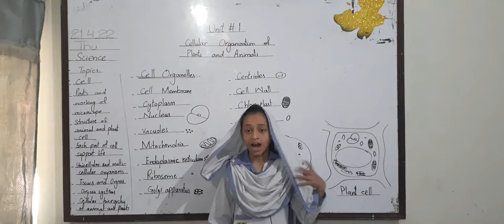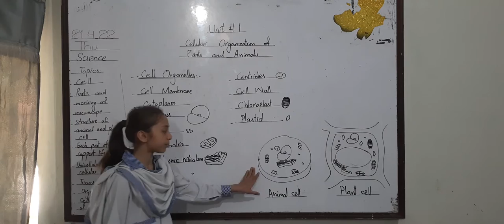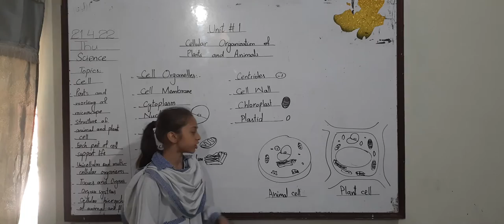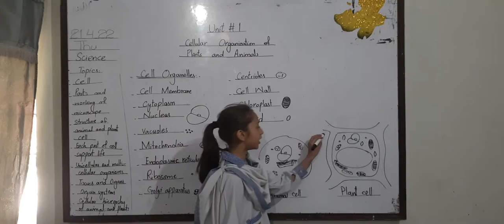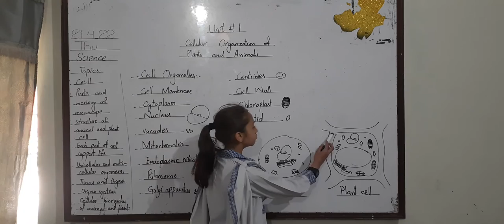Presentation by Dua